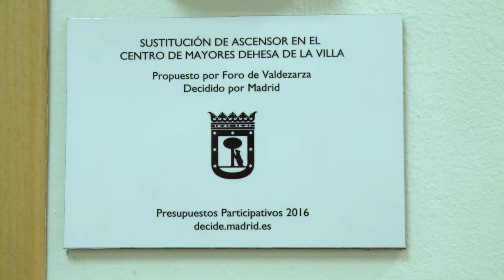Nuevo ascensor en un centro de mayores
Este nuevo ascensor se ha instalado en el Centro de Mayores y de Servicios Sociales Dehesa de la Villa a través de un proyecto ganador de los presupuestos participativos de 2016.
Los proyectos que plantea la ciudadanía se hacen realidad.